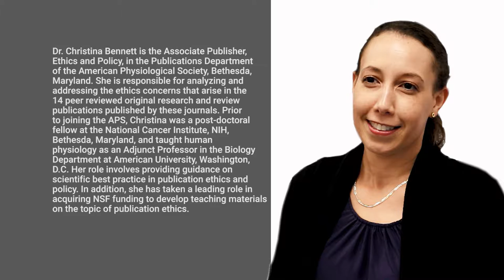Publication Ethics at APS - An Interview with Christina Bennett : Part 1